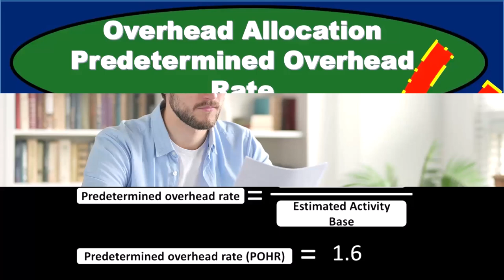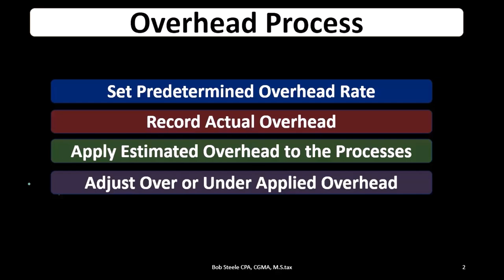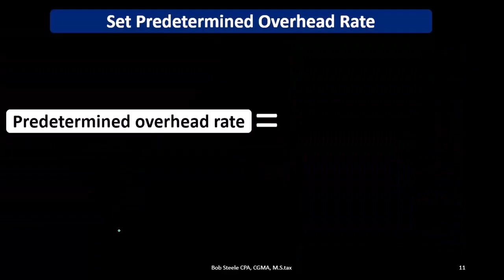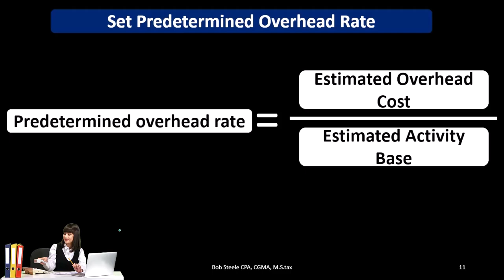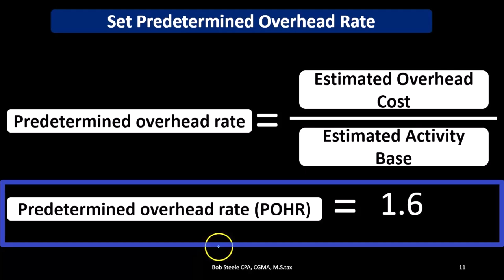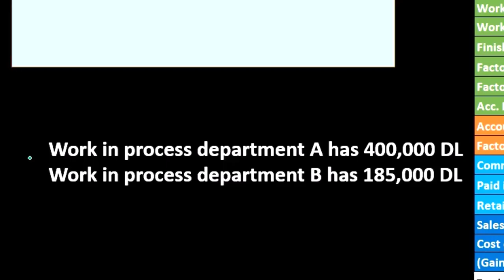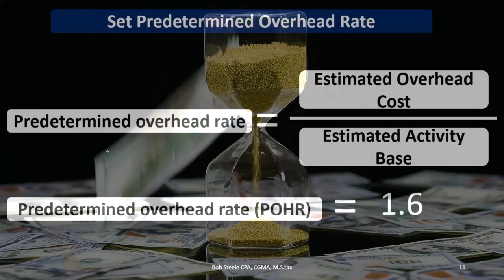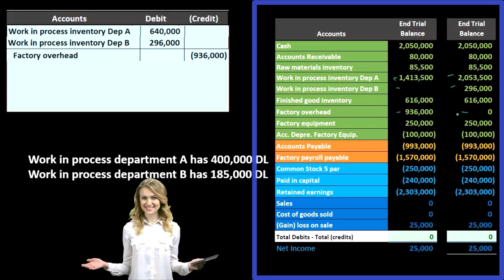Tasa de gastos generales predeterminada de asignación de gastos generales 150Contabilidad financiera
Tasa de gastos generales predeterminada de asignación de gastos generales
Contabilidad financiera